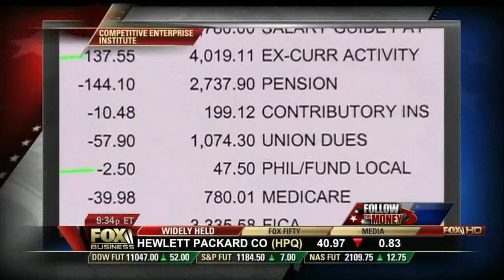Vincent Vernuccio on Where Union Dues Go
Competitive Enterprise Institute Labor Policy Counsel Vincent Vernuccio explains how unions take money from their members in the form of dues, and often spend more on politics and administration than representation.